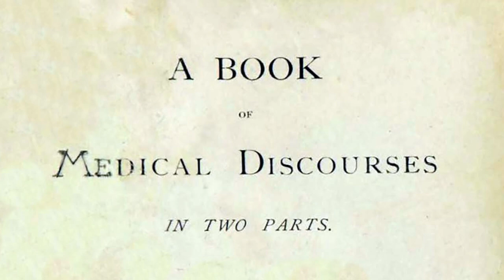Rebecca Lee Crumpler: 1st Black woman in America to receive an M.D. | Black History Facts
If you’re interested in learning about the first Black woman in America to receive an M.D. and one of the first Black authors to write a medical guide, then my Rebecca Lee Crumpler Black History Facts profile is for you.